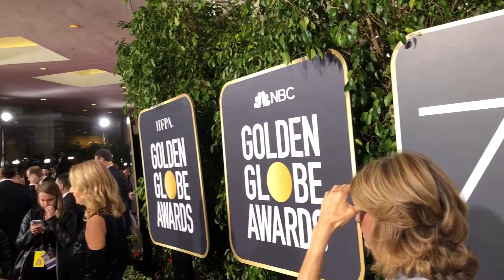Ron Rafael Shimshilashvili on the 2018 Red Carpet event of the Golden Globes Awards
Actor, Model, Singer & Host Ron Rafael Shimshilashvili on the 2018 Red Carpet event of the Golden Globes Awards